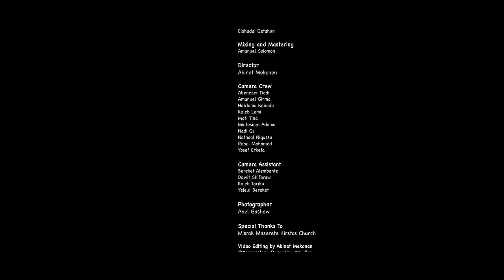Etana Chemeda @Dink Sitota 2023 "Ante Misganaye Neh" Original Song by Dire Dawa MKC A Choir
Etana Chemeda @Dink Sitota  2023 "Ante Misganaye Neh" Original Song by Dire Dawa MKC  'A' Choir & ''Afen Sak Moltotal" Original Song by Getayawkal & Biruktawit